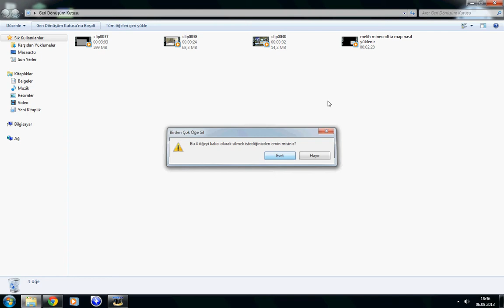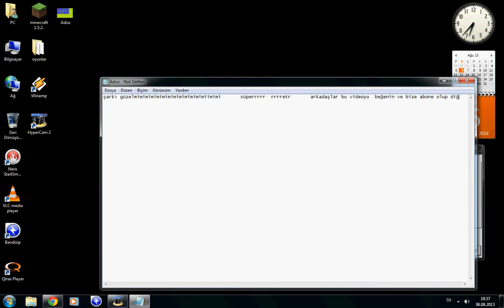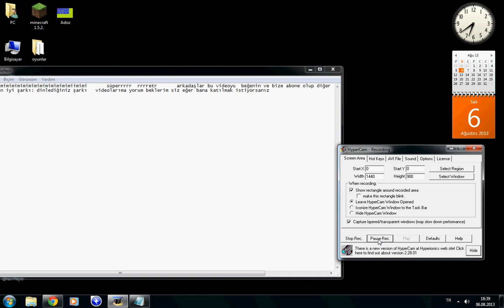minecraftın en iyi şarkısı 2012